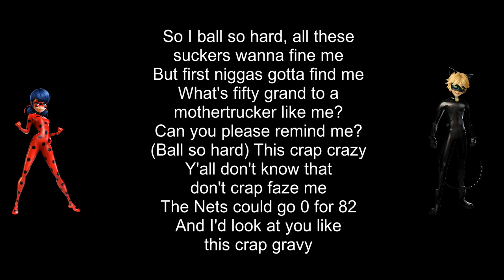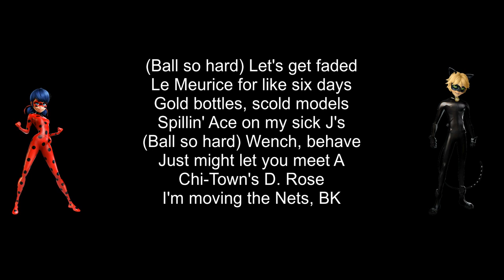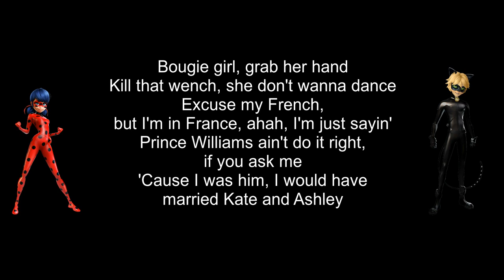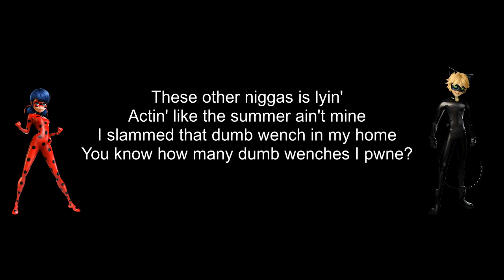Arms Of Justice - Niggas In Paris 2022 (Lyric Slideshow) ft. Harry AU, Xander, Russell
[Official audio of "Niggas In Paris 2022" by Arms Of Justice feat. Harry AU, Xander, and Russell.]
[YOUTUBE RELEASE ONLY. NOT COMMERCIAL.]

"Niggas In Paris 2022" is set to appear on 'MIRAKULOUS SWAG III': my 3rd and final 'Miraculous'-themed playlist.
"Niggas In Paris 2022" is a cover version of "Niggas In Paris" by Jay-Z and Kanye West. My version replaces the profanities with different normal words (minus "bitch" which is replaced with "wench") and makes small lyrical changes for appropriateness reasons and to relate to 'Miraculous'.

"Niggas In Paris" by Jay Z and Kanye West